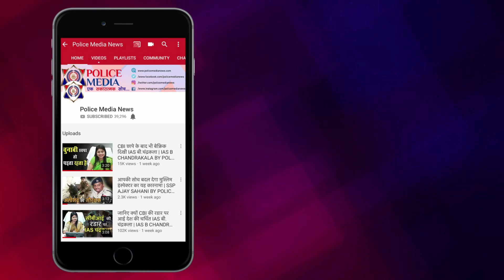लखीमपुर हिंसा: अगर इन सवालों का दे देते जवाब तो आशीष को नहीं जाना पड़ता जेल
आशीष अपने बयान में बार-बार पुलिस को गुमराह कर रहा था
घटनास्थल के समय आशीष कहां था वह यह तक नहीं बता पाया
पुलिस के पास घटना स्थल पर आशीष के मौजूद होने के सबूत हैं पर्याप्त
रिमांड पर लेकर पुलिस करेगी आशीष से कड़ी पूछताछ
आशीष के बयान के बाद और कई आरोपी हो सकते हैं गिरफ्तार